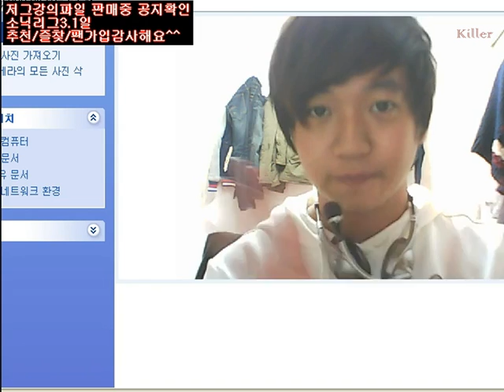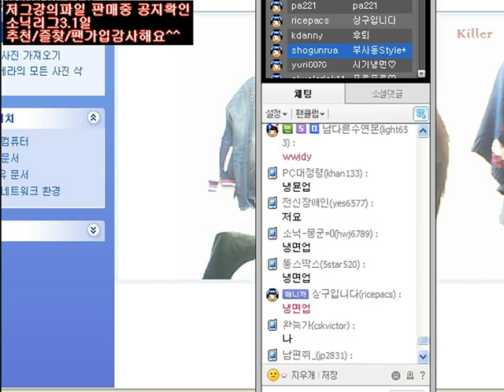[BW FPVOD] 122602 Killer TvZ Seinup